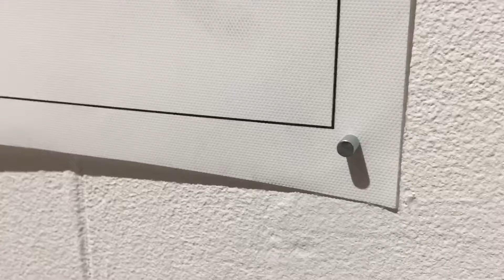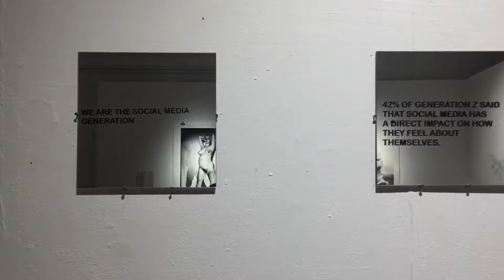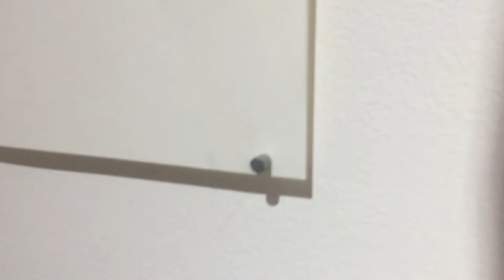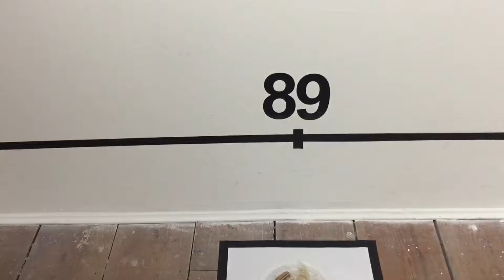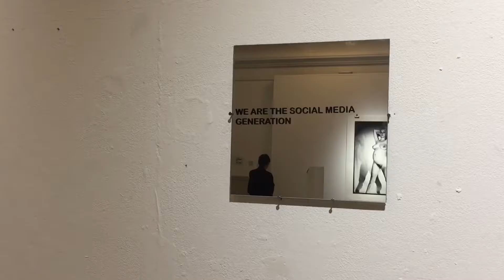Leaving Your Mark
Wednesday 1st March 2017

*OFFICAL OPENING @ 1PM*

*PRIVATE VIEW @ 5PM - 8PM*

This exhibition is a timeline of turbulence; unflinching and uplifting in its desire to make you think of your own life and the impact your journey has on you. Examining different stages of life from the moment you are born, to the chaotic teenage, adolescence years followed by the everchanging experience of adulthood and the realisation of growing old. May it be physical or mental, these tempestuous components of our lives shape the person we become and our unique identity.

A featured wall, of map like pieces of work demonstrates journeys and destinations of where life takes you. Most important of all is the legacy you leave behind, regardless of the obstacles you have encountered along the way, and the way in which this is represented.

The exhibition encourages you to feel the circles of life, through awareness of your being and the mark you leave behind in this world.

What impact can others “marks” leave on you?

We have a versatile range of art works on display ranging from sculpture, print, mixed media and paint

Featured Artists:

Vincent Stokes
Madlynn Yeboah
Claire Vorstman
Rebecca Kent
Lucy Hanrahan
Rosie May De-Lux
Bethany Semple
Amber Prescott
Poh Huay Suen
Bianca Bonvie Marsland
Paige Doodey
Rafael Stavrinou
Suzie Hunt
Rim El Zein
Richard McDonnell